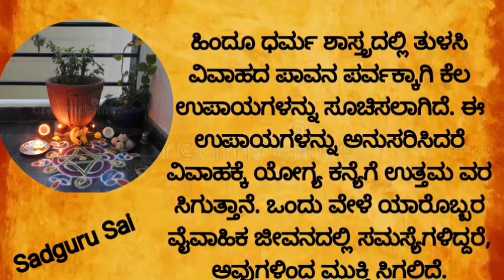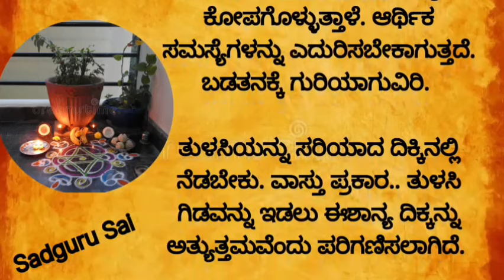"ತುಳಸಿ ವಿವಾಹ" 4 ಕೆಲಸ ಮಾಡಿ 100 ಪಟ್ಟು ಪುಣ್ಯ